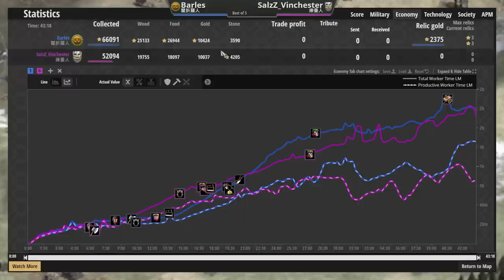【世紀帝國2決定版】淘金潮控金失敗時斷金該如何反打？頂尖賽事一次教會你逆轉方法！【賽事精選】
↓↓↓↓↓↓↓↓↓同場加映↓↓↓↓↓↓↓↓↓

●馬國殺手熱那亞弩手封印馬利的驃悍精神？Yo馬利會如何反制Heart熱那亞弩手攻勢呢 ?